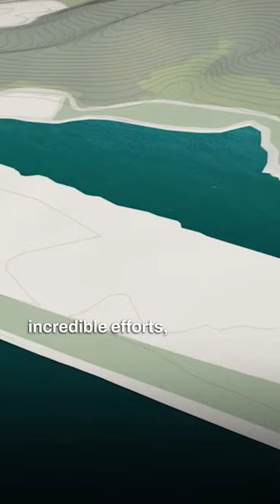China's Enormous Ocean Kingdom 🤯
Discover China's incredible Ocean Kingdom in Hengqin, one of the largest indoor aquariums in the world. Witness the efforts, technology, and innovations that resulted in the creation of this architectural marvel that holds 50 million liters of water and over 5000 species of marine creatures. Join us on a journey to explore this stunning aquarium, built with collaboration from experts around the world and over 20,000 Chinese workers. Don't miss out on this unique and unforgettable experience!